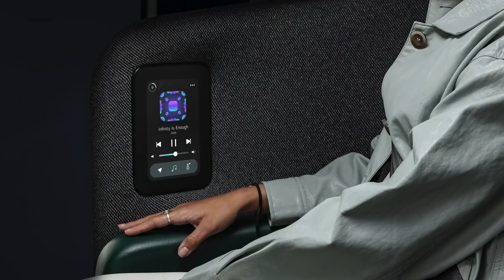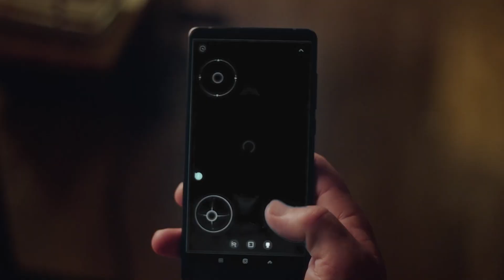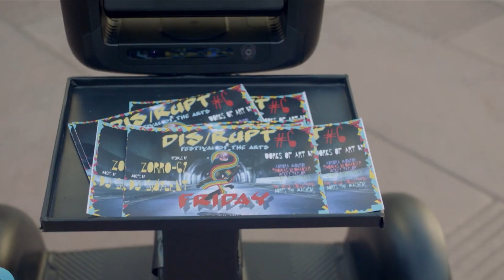AMAZING VEHICLES YOU'VE NEVER SEEN BEFORE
Get ready to be amazed by these incredible vehicles you've never seen before! From futuristic cars to innovative motorcycles, this video showcases some of the most unique and impressive vehicles out there. Watch now to see these amazing creations in action!

00:00 - Zoox Robo-taxi
01:22 - Toyota e-4me concept
02:22 - Segway Loomo
03:36 - VOOK E-trike
04:46 - Renault Float
05:48 - Obarter D5 Scooter
06:45 - Amphicruiser Holland
07:53 - Flying Train concept Dahir Insaat
08:56 - Ungoverned Vendetta
10:01 - Shadow 6 Racing Typhoon AUV